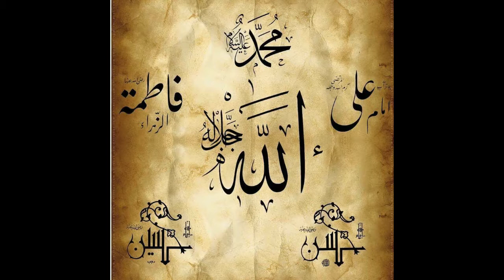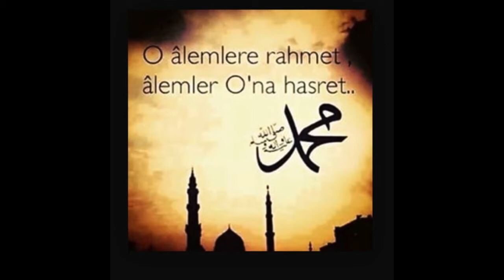Ruh aynasi axtariram...